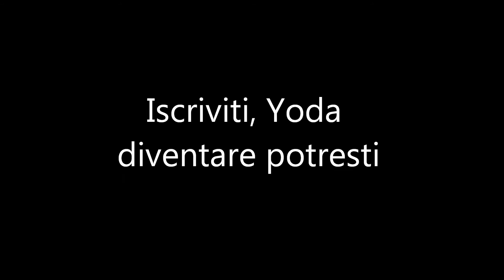BORDELLO |Reazione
Video a me incomprensibile in una lingua a me incomprensibile che dice "Bordello" per un motivo a me incomprensibile.